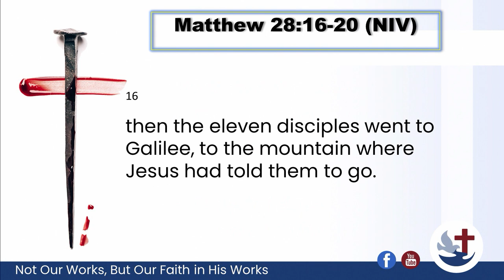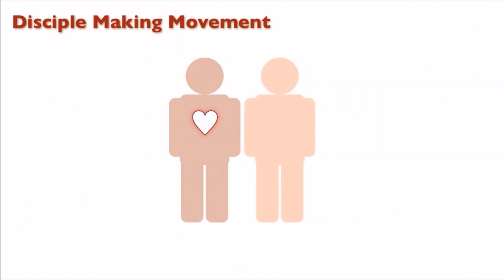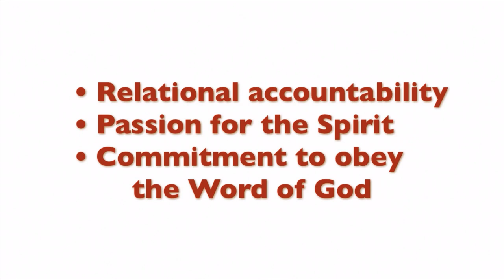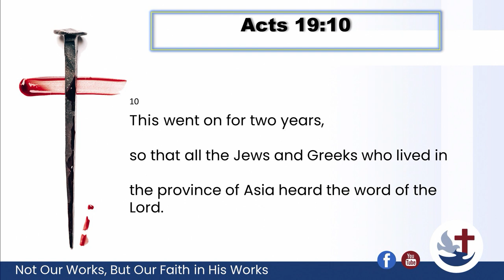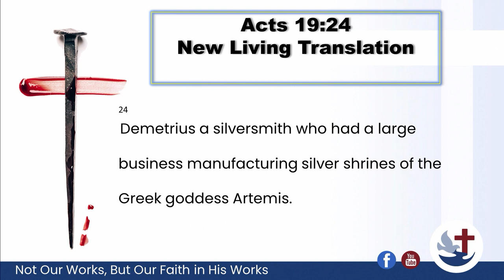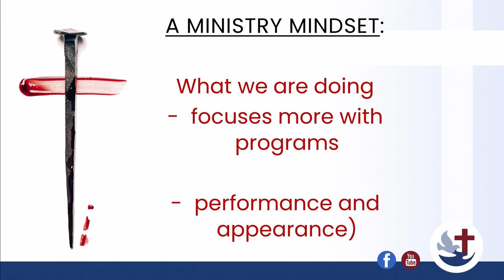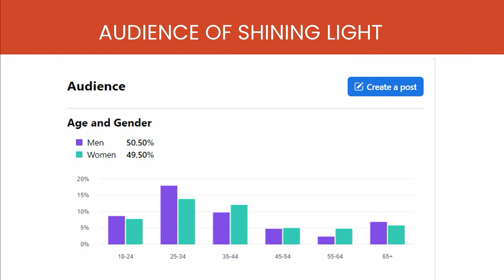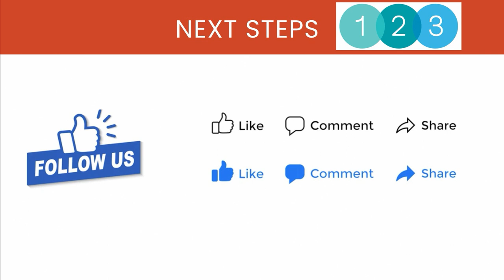04 June 2023|@10:30 Ministry or Movement|Naledi Lehoko